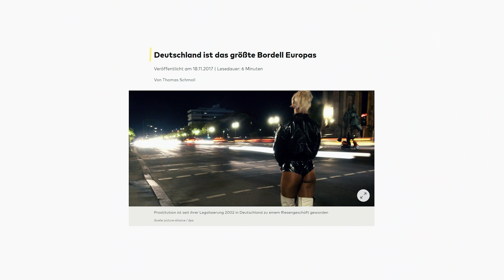Ich treffe einen Bordellbetreiber